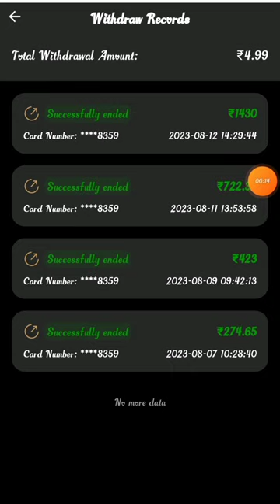Anglogoldashanti me withdrawal kaise kare | payment proof | Anglogold app